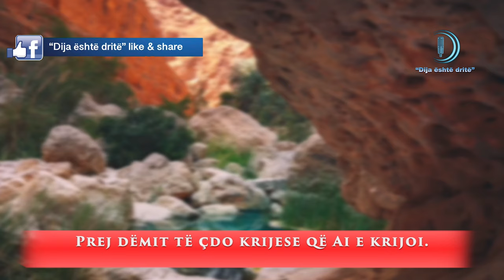Surja felek Lexues Selman el Utaybe Realizoi dija eshte drite